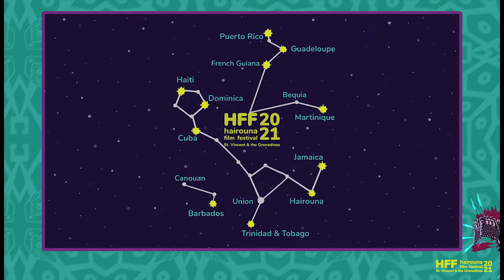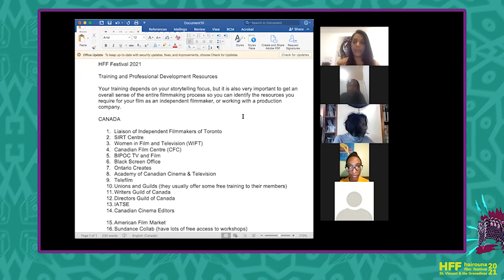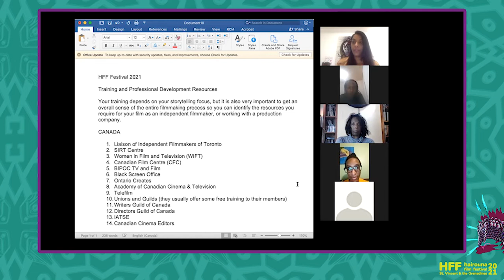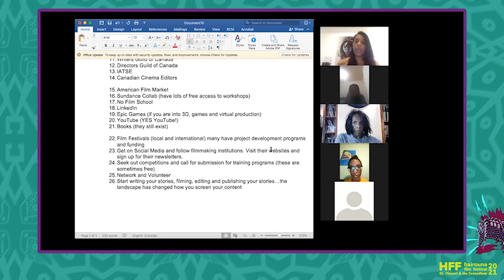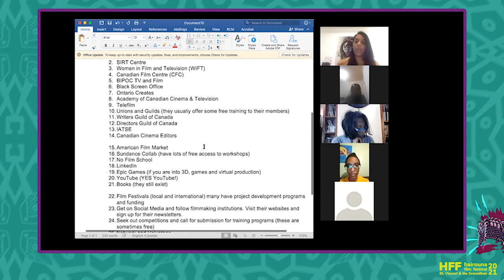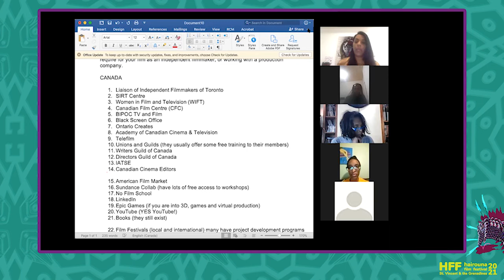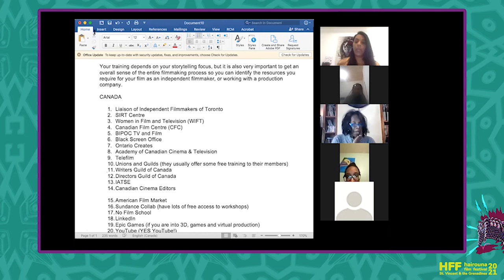Producing with Shenaz Baksh and Marva Ollivierre | Where To Start If You Wanna Make A Film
Shenaz Baksh and Marva Ollivierre discuss producing as part of the filmmaking process. This video is part four of four from the Where To Start If You Wanna Make A Film workshop that was held at Hairouna Film Festival 2021.

On March 21, 2021 HFF in partnership with Doe Media Production presented the virtual workshop Where To Start If You Wanna Make A Film as part of the second annual film festival.

A diverse panel of Canadian content producers in conversation with HFF participants share their perspectives, experiences and day-to-day realities of the film/screen content business in North America and around the world. The discussion ranges from:
- training and talent development
- finding the money – crowdfunding and other financing options
- the value of a business strategy in maximizing time
- taking advantage of available resources
- identifying the core audience of a project; pitching the project
- producing market-ready content with micro budgets

The Panelists:
Amar Wala, producer-director, Secret Trial Five
Shenaz Baksh, media arts educator
Orla La-Wayne Garriques, Marketing Executive, OG & CO
Juan Baquero, director, Twice Upon A Time, Hot Docs Associate International Programmer
Fraser Wrighte, arts administrator
Marva Ollivierre, BARB / Doe Eye Media Kitchen Table Talks